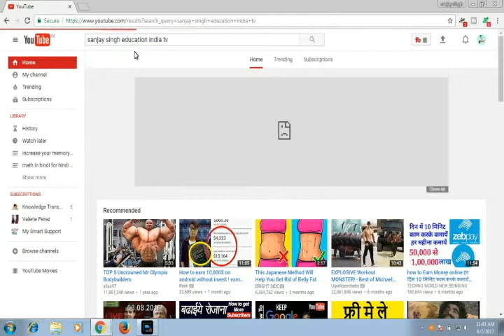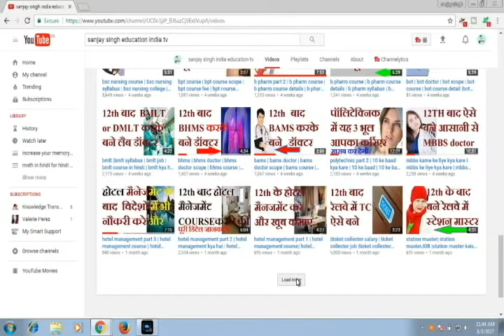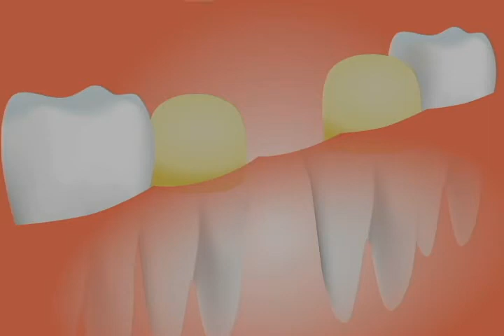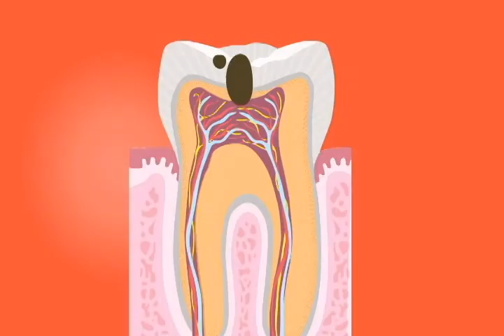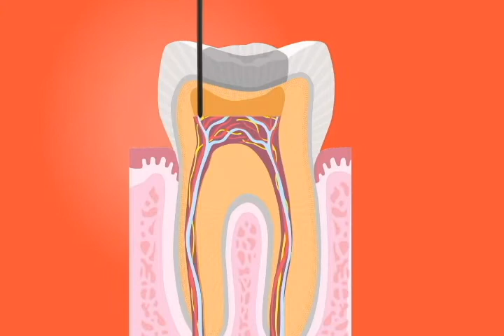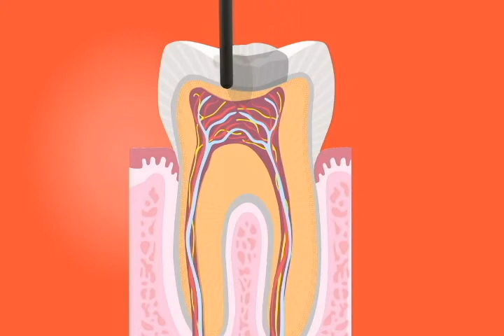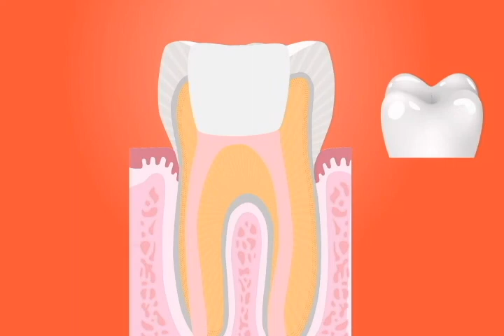ssiet |bds course | bds salary in india | bds carrier | bds course detail in hindi | bds fees